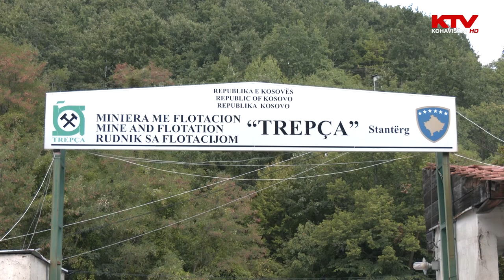Menaxhmenti i “Trepçës” thotë se gjendja e jashtëzakonshme u shpall për ta stabilizuar ndërmarrjen